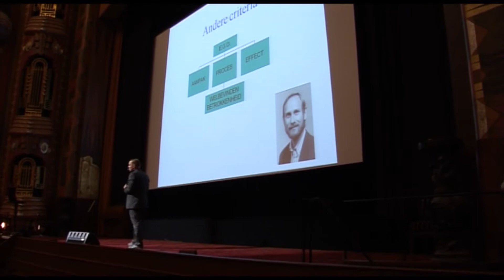Tuschinski-lezing - Welbevinden en Betrokkenheid